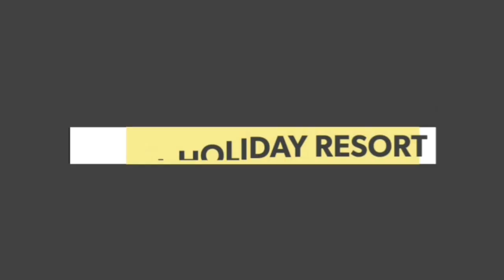Hotel Holiday Resort Puri | Room Tour Family Room | Where To Stay At Puri | Beach Resort In Puri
Family rooms of Hotel Holiday Resort Puri are perfect for 4 adults with 2 kids. These rooms are on the 2nd, 3rd and 4th floor of the resort with a view of the lawn and sea. These rooms have two king sized beds and two sofas. All the modern amenities are provided to make the stay comfortable.
Holiday Resort is well known for its great hospitality and you are going to feel the moment you enter into the resort.
Address
Hotel Holiday Resort
Chakratirtha Road, Puri - 752002

➡️ Link of our another channel
' TraBong Explore Experience Enjoy ' ⬇️